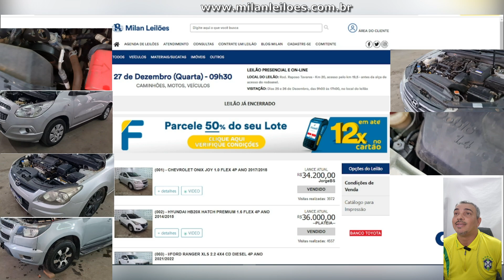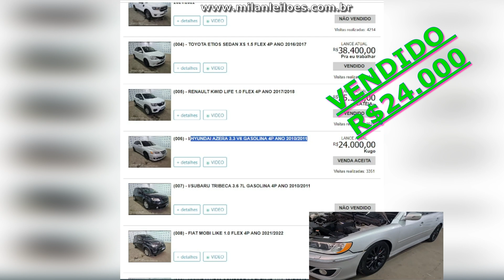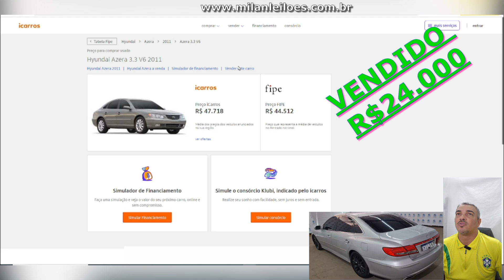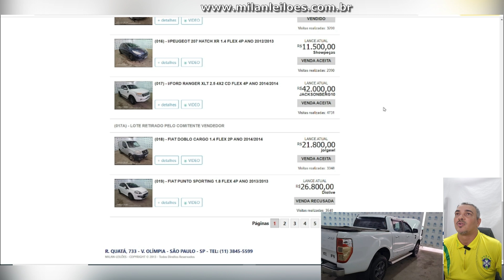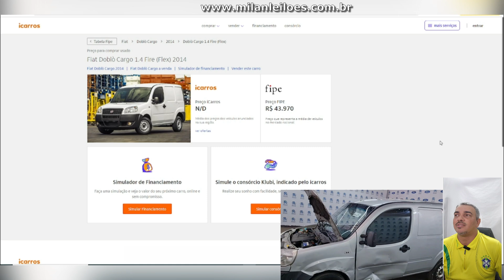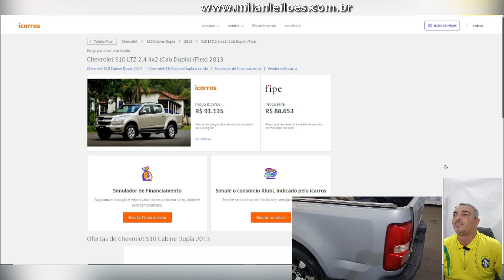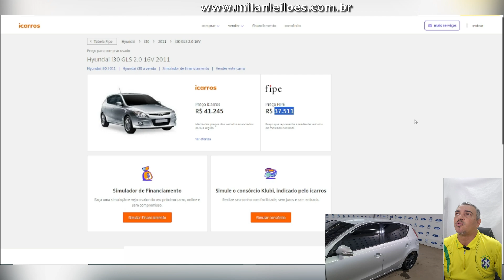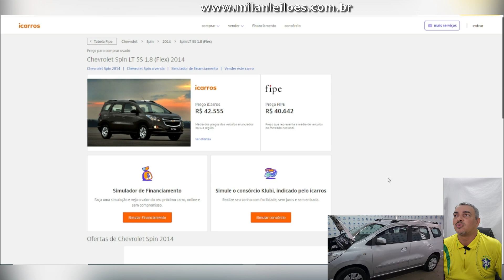LEILÃO DE CARROS EXTREMAMENTE BARATOS DIA 27.12.23 MILAN LEILÕES EM SÃO PAULO